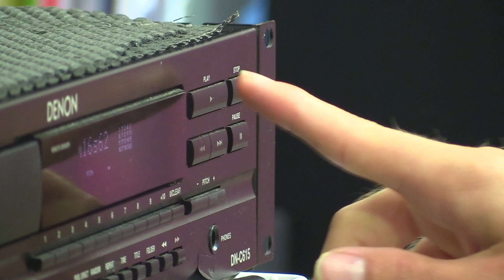Local reporters swap microphones for dance shoes in upcoming cancer fundraising event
WINS Tanya Dendrinos and Nine's James Wilson will swap their microphones for dancing shoes when they perform in the upcoming 'Dance for Cancer' fundraiser in the Wollongong and the Southern Highlands competitions.